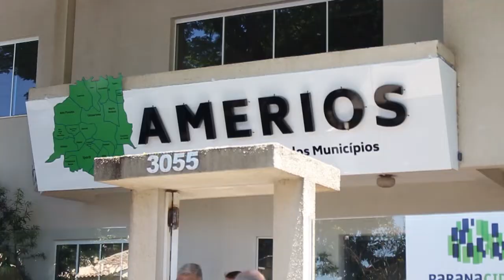Falta de efetivo foi a principal discussão na reunião da Amerios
Na ocasião, os comandantes da polícia militar também foram convidados. A principal discussão entre os municípios foi a falta de efetivo.